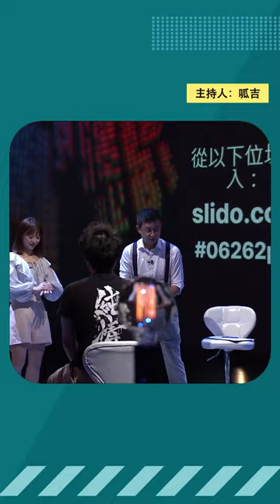偶像握手會🤝💖 | 公視主題之夜SHOW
你們知道嗎，過去在日本握手代表的是性暗示🤏

主題有Podcast! Podcast上會有最完整的映後論壇喔，節目上看不夠的，就趕快手刀去聽吧~

📺 紀錄片《東京女子偶像流》(Tokyo Idols) ｜2017｜美國/加拿大｜52分
日本導演三宅響子長期紀錄少女偶像柊木莉緒（柊木りお）在東京打拼的過程，從小型展演到巡迴日本全國以及錄製單曲，深入訪談柊木莉緒、她的家人和粉絲們有關夢想、追星的心路歷程。
裡面提及了偶像對於粉絲會一視同仁，對於粉絲來說，偶像就是他們的歸宿、演唱會是他們療癒時光，看著台下的粉絲們全神貫注地為了偶像聲援，他們只是一群被偶像撫慰心靈並共同在社會尋找歸宿的人。

到底要怎麼找到可以暖心自己的方式又不NG越線?
🎥主題論壇【 握握手就可以安定社會？】
⭐ 主持人：呱吉（上班不要看 aka 台北市議員邱威傑）
⭐ 與談人：周偉航（筆名人渣文本/倫理學專家）
​⭐ 與談人：陳詩媛（藝人，TPE48前成員）
⭐ 與談人：無用男Rain （御宅型YouTuber）
⭐ 與談人：興奮哥 （娛樂公司負責人，資深偶像粉絲）
⭐ 國際連線：鶴見至善 (日本娛樂事業經營者)